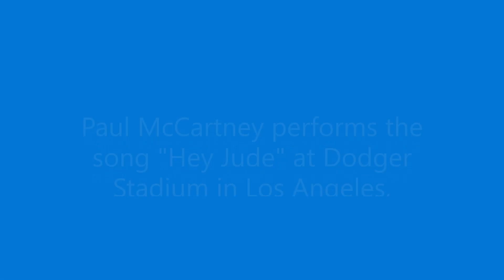"Hey Jude" performed by Paul Mc Cartney at Dodger Stadium in LA on 7/13/19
Paul McCartney performs "Hey Jude" at Dodger Stadium in Los Angeles on July 13, 2019.